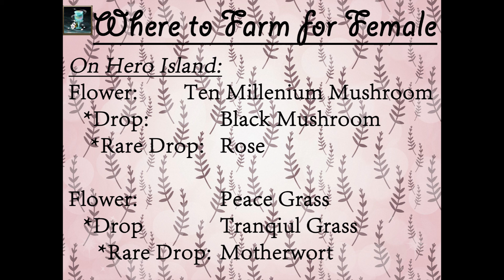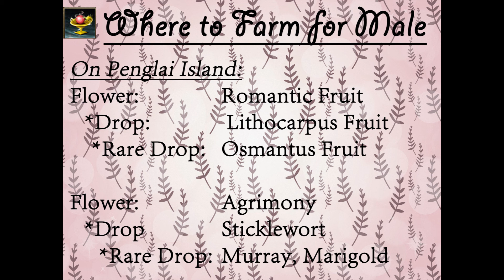AOW - How & Where to farm Kid Pill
With this Video i Show you where you can Farm the Mats to make Long Life Fruit Nectar (Female) and Leopard Tendon Pill (Male)